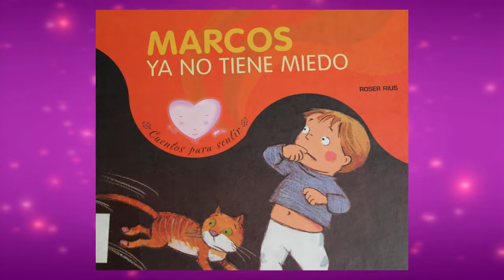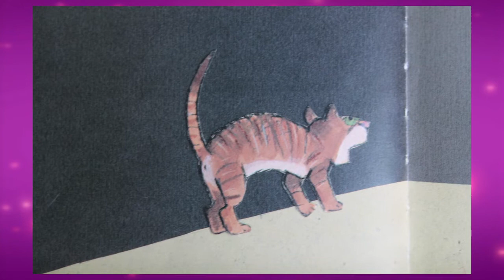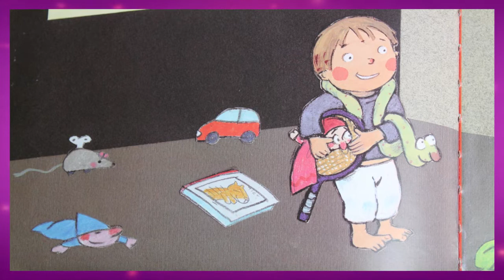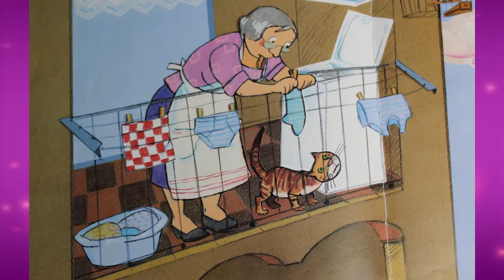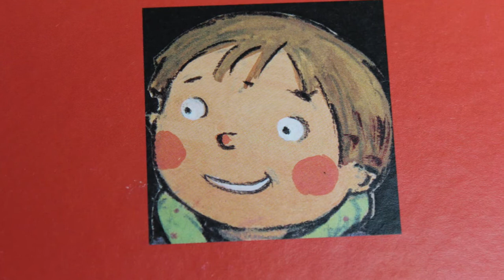CUENTO MARCOS YA NO TIENE MIEDO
HOY TE CONTAMOS EL CUENTO MARCOS YA NO TIENE MIEDO DE ROSER RIUS.